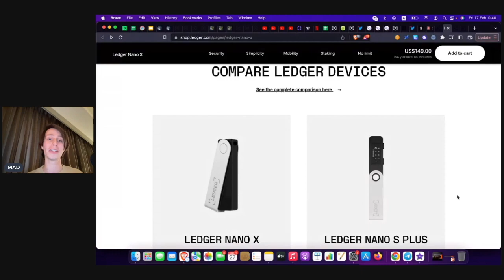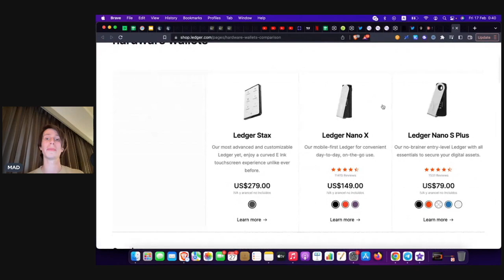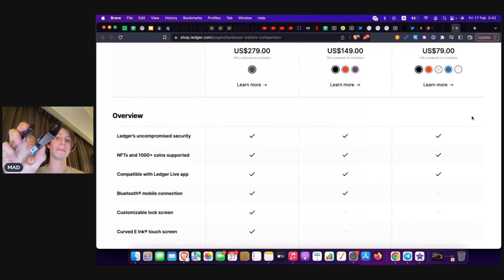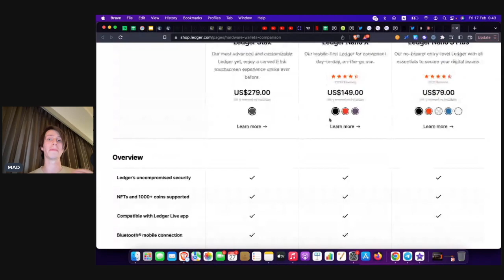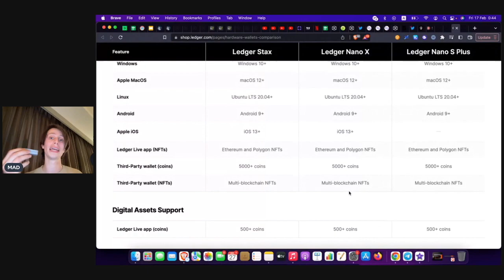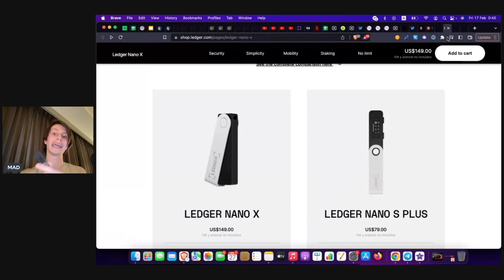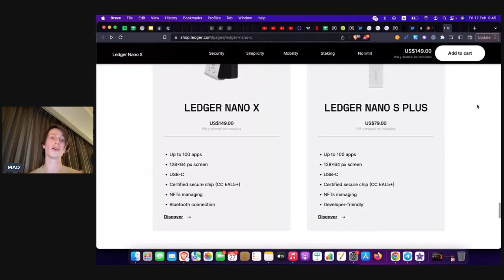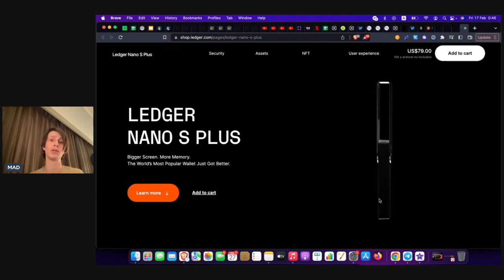Cual es mejor? Ledger X o S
💥Dominios Decentralizados:
Mi Dominio: madcriptomx.crypto

bitcoin
bitcoin al dia
bitcoin hoy
bitcoin y criptos
bitcoin miner
bitcoin en español
bitcoin bank
bitcoin core
bitcoin en vivo
bitcoin live
bitcoin noticias
bitcoin como funciona
bitcoin trader
bitcoin analisis
bitcoin analysis
bitcoin arbitrage
bitcoin analisis hoy
bitcoin ahora
bitcoin al dia de hoy
bitcoin animado
analisis bitcoin
abc bitcoin
analisis bitcoin hoy
app bitcoin
arte bitcoin
about bitcoin and how it works
atm bitcoin
analysis bitcoin
bitcoin blast
bitcoin bottom
bitcoin beach el salvador
bitcoin beach
bitcoin billionaire
bitcoin bank como funciona
bitcoin bolivia
bitcoin bounce
bukele bitcoin
bank bitcoin
buy bitcoin
billionaire bitcoin
bitcoin bitcoin cancion
brasil bitcoin
bitcoin cae
bitcoin cash
bitcoin catchers
bitcoin crypto
bitcoin code
bitcoin chocquibtown
bitcoin city
comprar bitcoin
chocquibtown bitcoin
bitcoin documentary
bitcoin daily
bitcoin documental
bitcoin directo
bitcoin delox
dalas bitcoin
documental bitcoin
dominguero bitcoin
damian kuc bitcoin
davinci bitcoin
bitcoin era
bitcoin el salvador
bitcoin explained